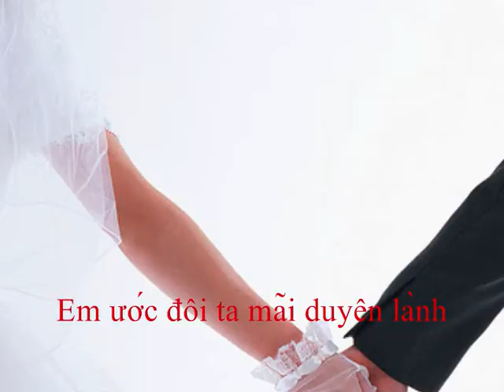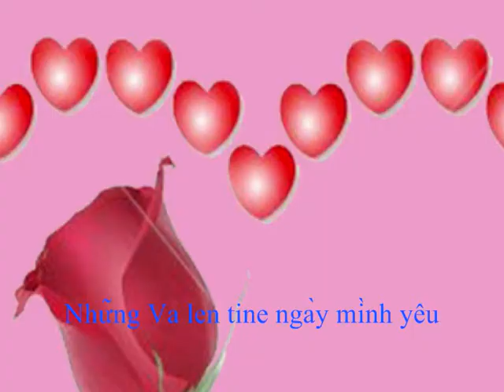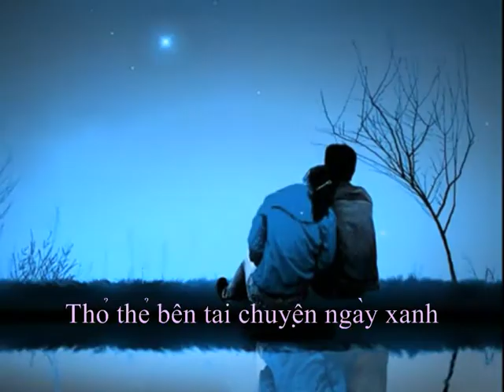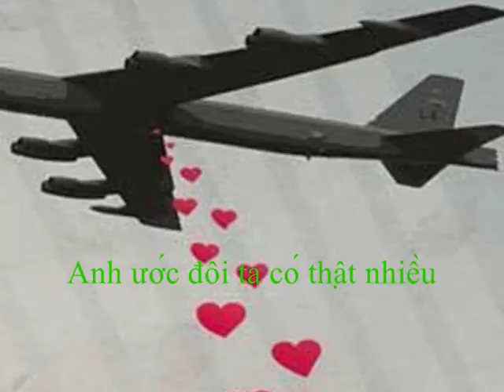ĐÓA HỒNG VALENTINE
Hỡi em yêu nhận đóa hoa nầy
Để biết tình anh vẫn tràn đầy
Dâng hết cho em với đắm say
Trọn kiếp yêu em chẳng đổi thay...
Em nhớ hôm nao cùng bên anh
Thỏ thẻ bên tai chuyện ngày xanh
Em ước đôi ta mãi duyên lành
Chờ Va len tine, ngày tình yêu
Yêu em, mỗi ngày ngày uyên ương
Yêu em, mộng khác thật bình thường
Yêu em, kỷ niệm buổi tan trường
Yêu em, anh thấy đời dễ thương
Anh viết lên đây vần thơ yêu
Đọc khẻ bên em, người anh yêu
Anh ước đôi ta có thật nhiều
Những Va len tine ngày mình yêu